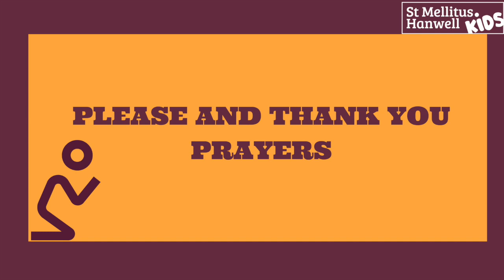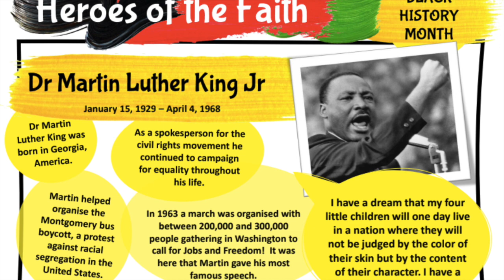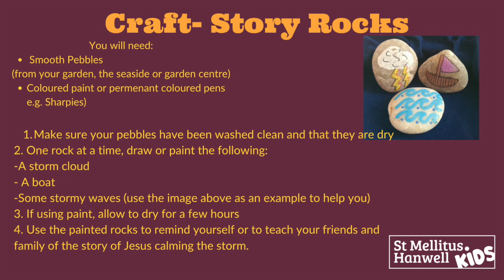St Mellitus Family Worship 'Handing our Emotions: Tiredness'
Join is for family worship as we explore how God is with us when we're tired!